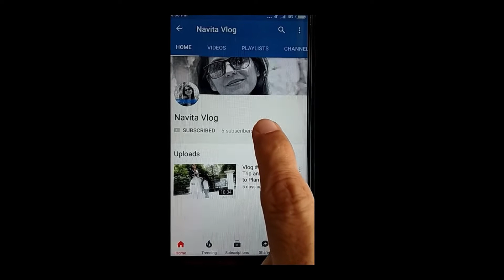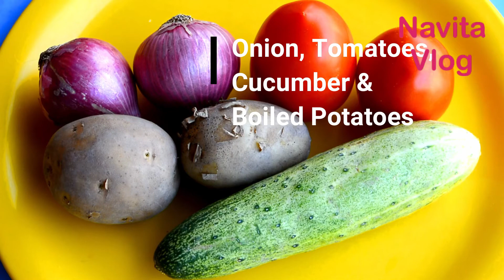Vlog #3: Bombay Sandwich | Quick Recipe | Street Food | Hindi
A quick recipe. You can make Bombay Sandwich in 15 minutes. You can make chutney as I have told you in the video or buy two samosas from the market and get chutney for free ;-)

Let me know, how it went. Share your experiences in comment section.

Recipe for Indian dishes